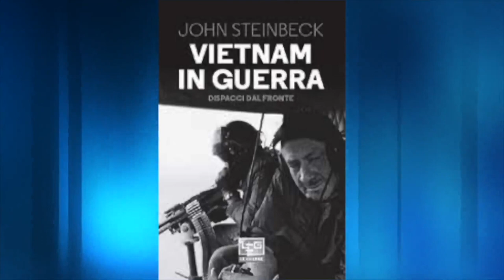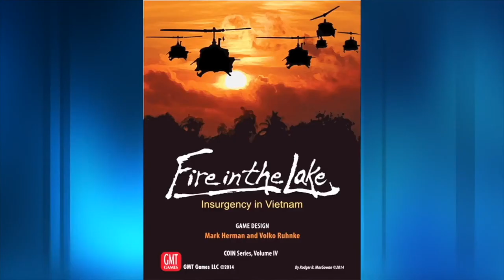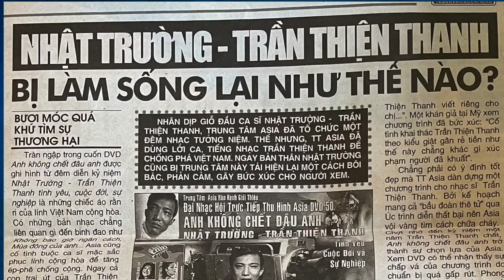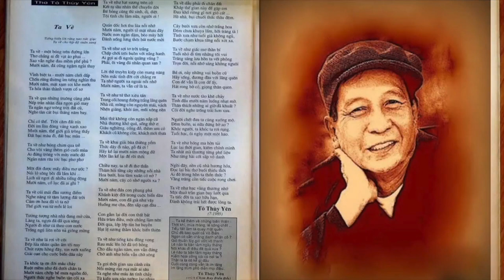Phỏng vấn Nhà văn Phan Nhật Nam P25 & P26